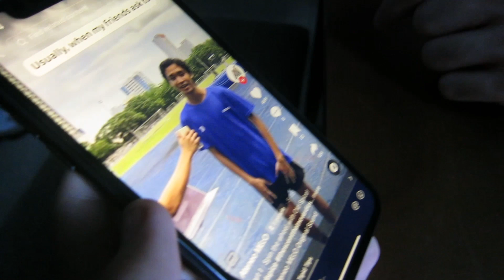taft with gustavo and basti (ft. hbd machoo)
first vlog in a while

thank u for watching if u did